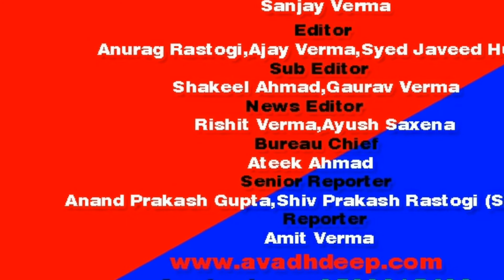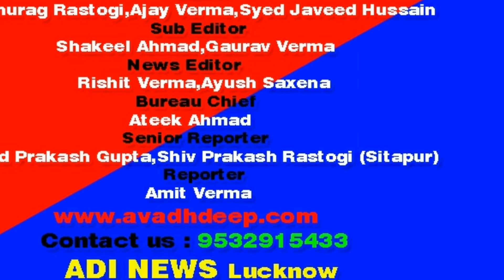करोना की गाइडलाइन का पालन करते हुए सुंदरकांड